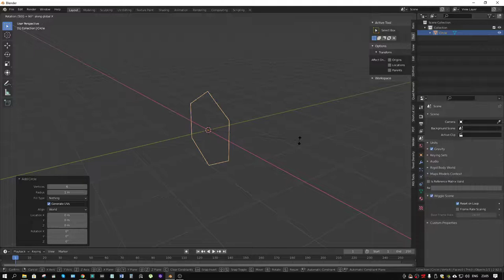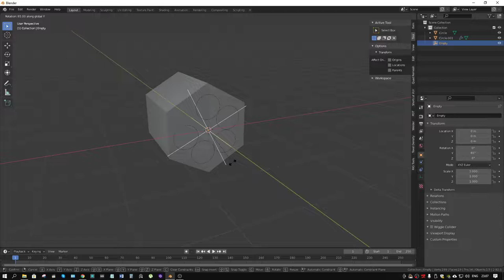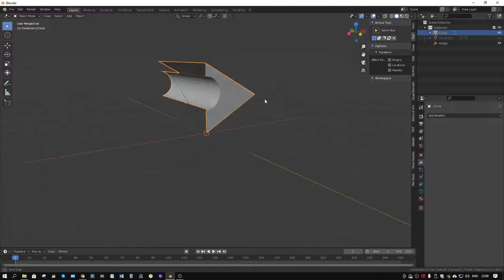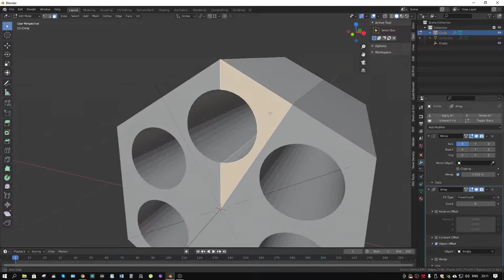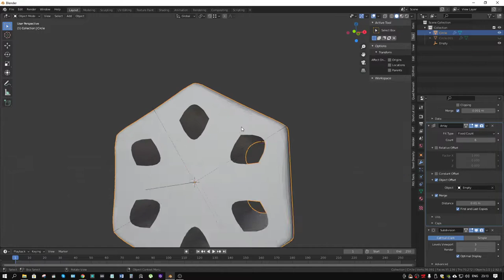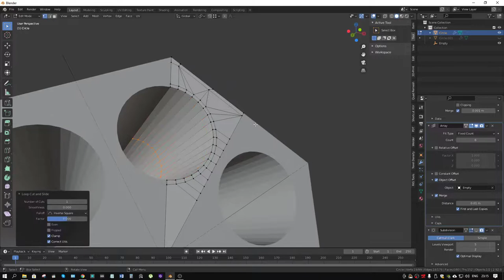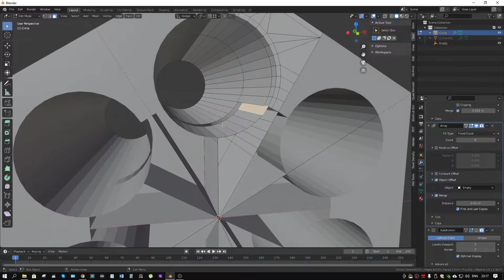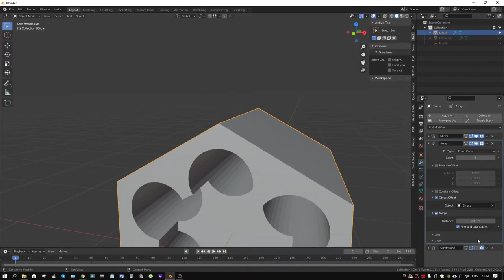Сила модификаторов при моделировании в blender